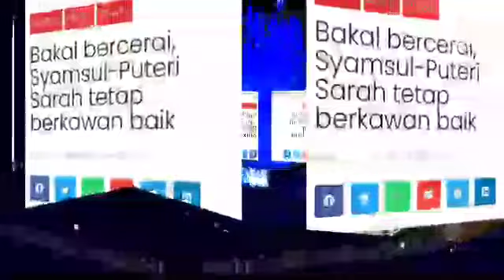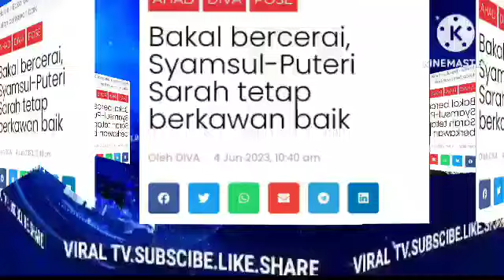Ira kazar jumpa Syamsul!? tak sangka Syamsul terima t4mp4ran dari ira kazar? mengejutkan?